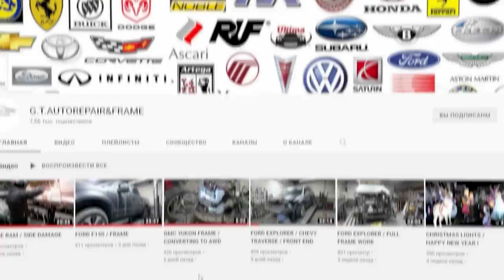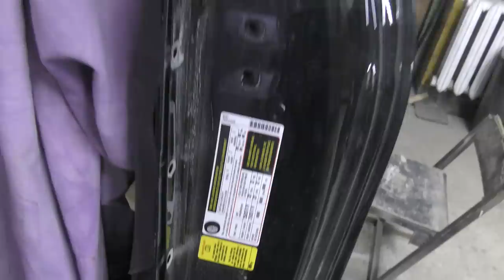BMW M4 F82. The left side restore. Ремонт левой стороны.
Hi everyone. The rocker panel of this car was very difficult to stretch, especially the last centimeter. Watch the video.
Всем привет. Порог этой машины было очень трудно растянуть, особенно последний сантиметр. Смотреть видео.